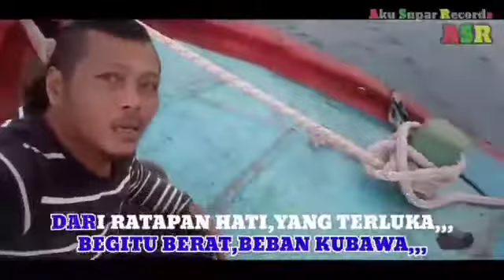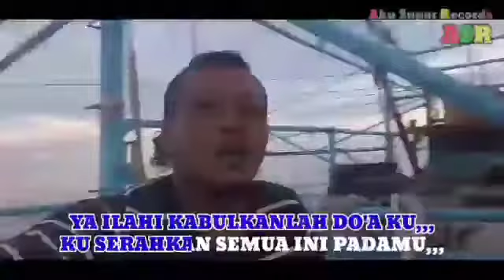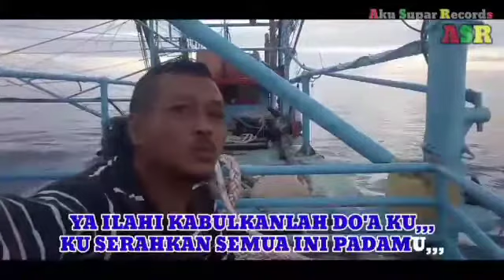Trauma vocal cowok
terbaru dari SuparNo